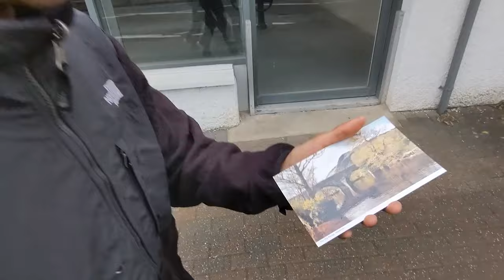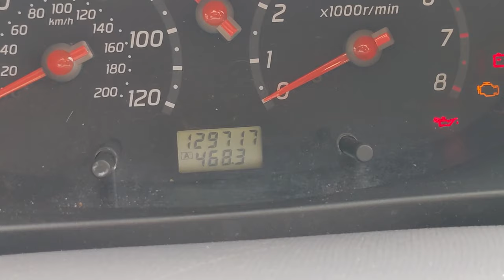EXPLORING Scotland - R.I.P. £500 Nissan Micra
The final weekend of our Scotland adventure including the death of our sh*t car.